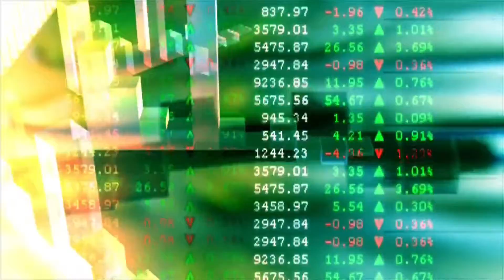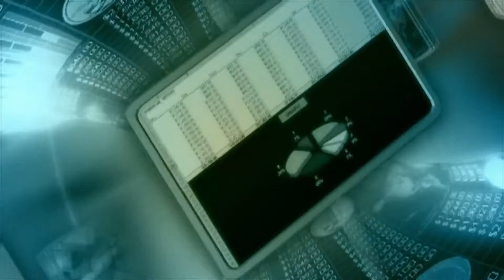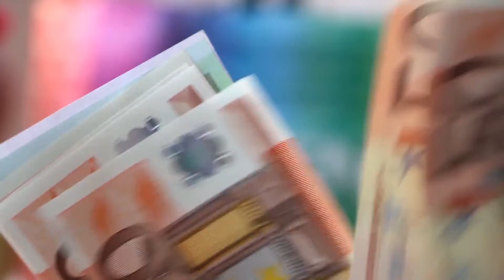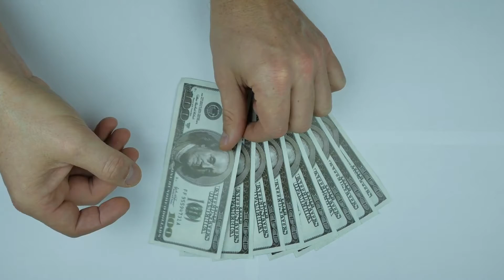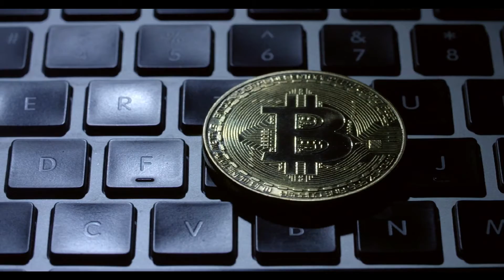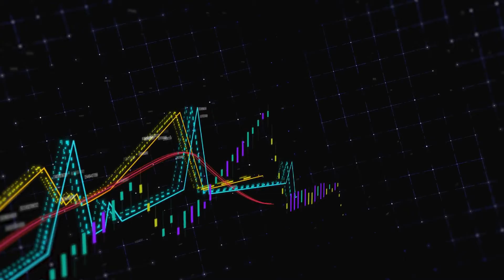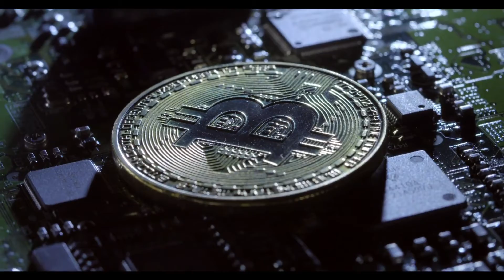Decentraland WILL EXPLODE IF THIS HAPPENED?? - Decentraland Price Prediction - MANA Coin?